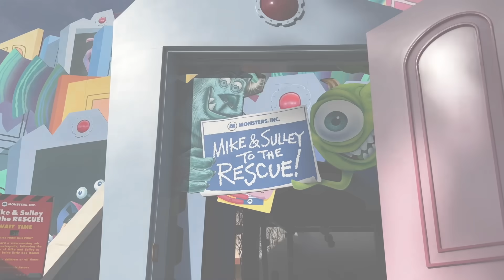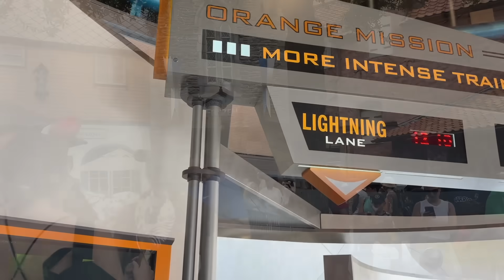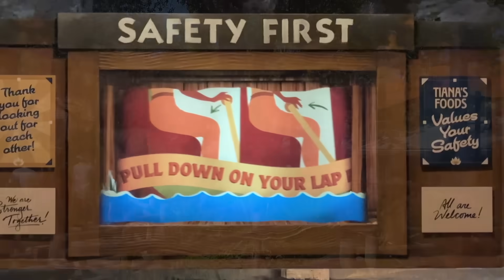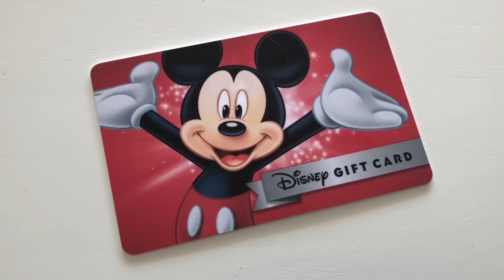Why You Shouldn't Go to Disney World Until 2025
Should you SCRAP your 2024 Disney World plans in exchange for a 2025 trip instead? Possibly. But before YOU decide by flipping a coin, let’s look at the real reasons why some folks are choosing to hold out on their Orlando vacations until the new year… and why others are still holding onto their current year plans no matter what!